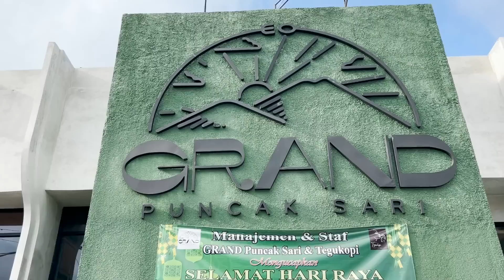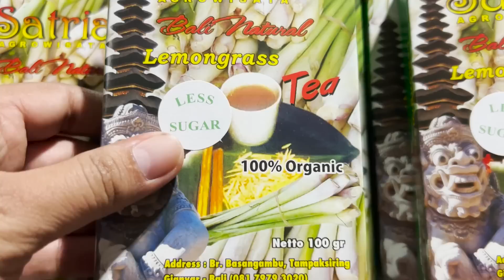લાઈવ જ્વાળામુખી જોયો અને એક પ્રાણી જોયું જેના ટોયલેટ માં થી દુનિયા ની સૌથી મોંઘી કોફી બને છે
Anand Sata

Address : - Best Tours & Forex PVT.LTD.
1st- Floor - Shivam Complex - Sarveshwar Chowk - Dr.Yagnik Road - Rajkot